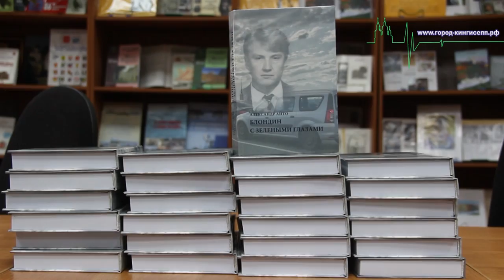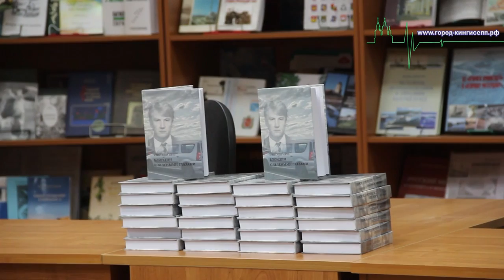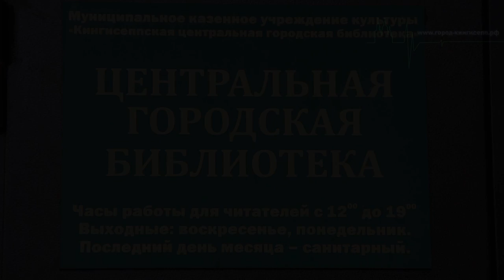Александр Иванович Сергеев познакомил читателей со своей новой книгой "Блондин с зелеными глазами"